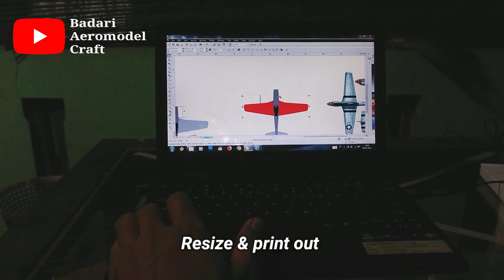DIY P-51 Mustang rc plane || Mustang TNI AU Indonesian Air Force Part 1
Part 2 : First flight (terbang perdana)

This plans is not perfect need your improvisation and imagination